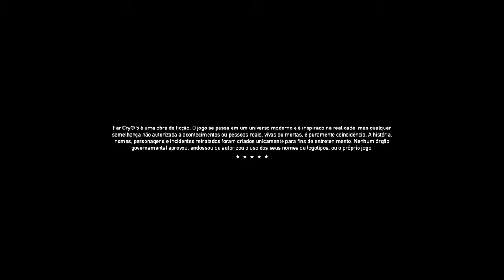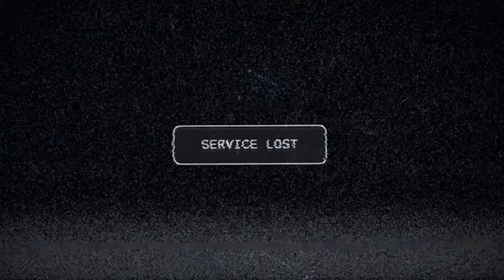Far Cry® 5_Começando a saga!